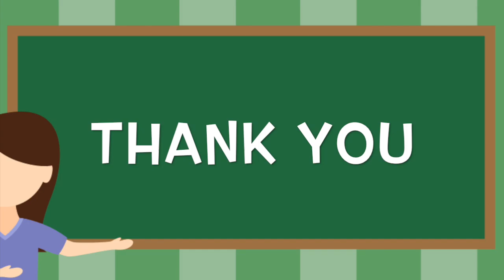TH Voiceless Initial Articulation Song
This is a Speech and Language Song that targets Voiceless "TH" in the initial position of words.  This song can be used for articulation/speech practice as well as learning letters and phonics.